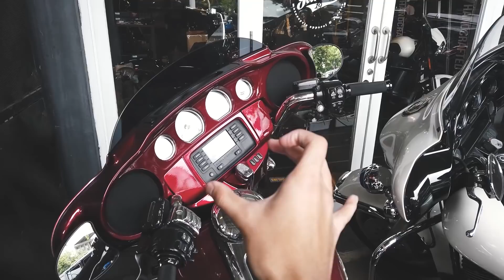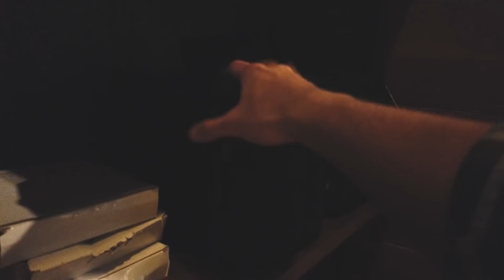ProjectHarley | GARASI 19 - BENGKEL HARLEY DI JAKSEL